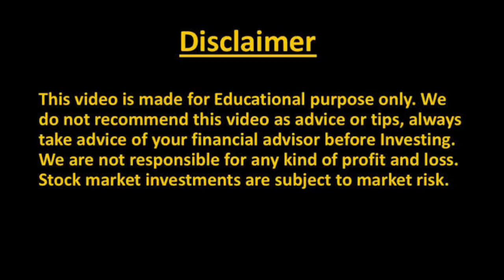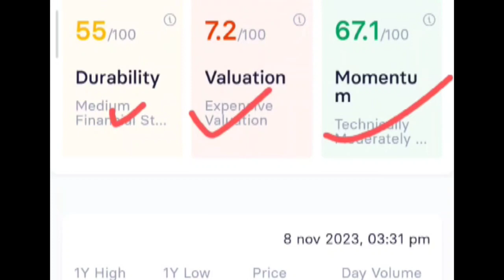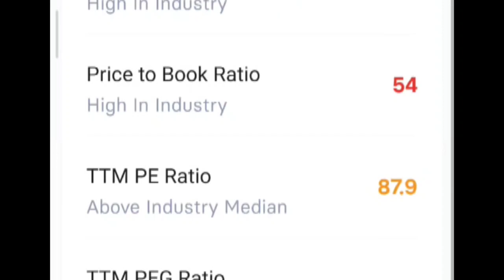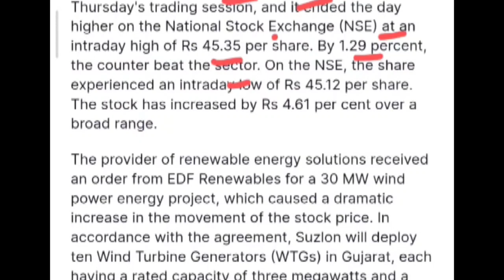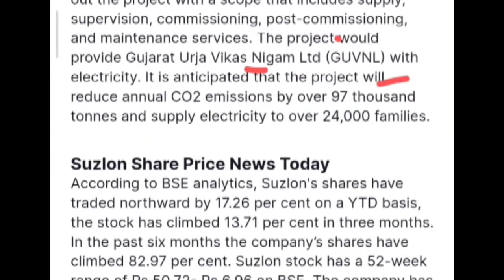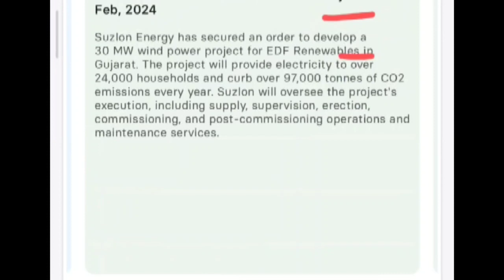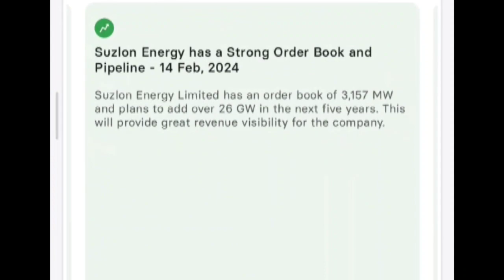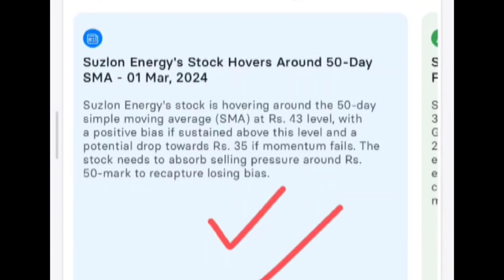SUZLON ENERGY share latest news | Suzlon energy share Target | Suzlon energy share analysis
suzlon energy
suzlon share
suzlon
suzlon energy share saport
suzlon energy share today update
suzlon energy share targets
suzlon energy share targets for tomorrow
suzlon latest news
suzlon news
suzlon energy share latest updates
suzlon energy stock news today
suzlon energy target
equity bazaar
suzlon energy share latest coverage
suzlon energy share breakout
result of suzlon energy 2023
suzlon rights issue
suzlon energy target 2023
suzlon energy share review
suzlon rights issue date
suzlon stock news today
suzlon stock
suzlon energy stock latest news
suzlon energy stock latest news today
share market news
hindustani shares news
suzlon share february
suzlon energy in ftse index
suzlon energy in msci index
suzlon energy share target 2024
suzlon energy share target 2027
why suzlon share price going down telugu
suzlon energy latest news live today
suzlon energy share latest targets
suzlon energy share upcoming targets
suzlon share analysis in telugu
suzlon share latest news telugu
suzlon q3 results 2024
suzlon energy stock telugu
can we buy suzlon energy shares now
suzlon energy share telugu
suzlon stock analysis
raghav value investing new video
jp power target
suzlon energy latest updates
suzlon energy target 🎯
suzlon energy share na analysis
suzlon latest update
suzlon stock latest news today
suzlon result today
forex trading
budget 2024 updates
budget 2024 latest news
share trading
budget 2024
suzlon energy quarter result
suzlon energy stock q3 result